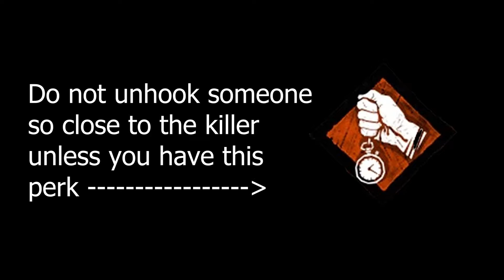ROG Chakram & Steam problems? Read the description!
So, I was debating if I should even upload this video or not, but as it was my first time back into DBD since Elden Ring was released, I wanted to just have a nice relaxed time back into it.

Maybe anyone who has the same mouse as I (The Asus ROG Chakram) may have encountered this before. I think the idea is that the game was taking any mouse input and converting it (or seeing it) as a thumb stick input. The reason I think this is because for whatever reason, Steam sees the mouse as another third party controller (Not Xbox, PS4, Nintendo, etc) due to its directional thumb stick on the left hand side of it.

Literally the only way it seemed for me to get rid of this issue was to go into Steam's "General Controller Settings" and disable "Generic Gamepad Configuration Support".

One system restart later and the problem is gone. So, let me know if this helped you or not. And Valve, I wouldn't mind a fix for this as I do have some third party controllers I like to use on occasion...